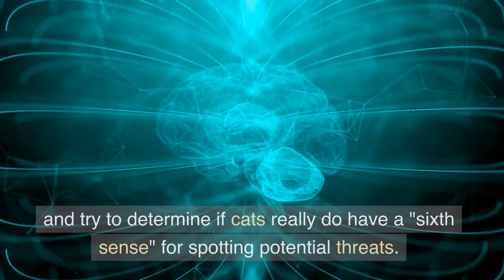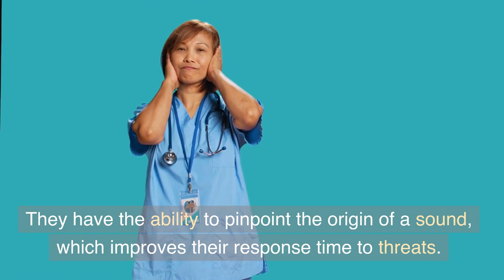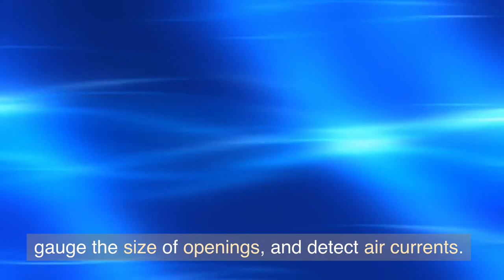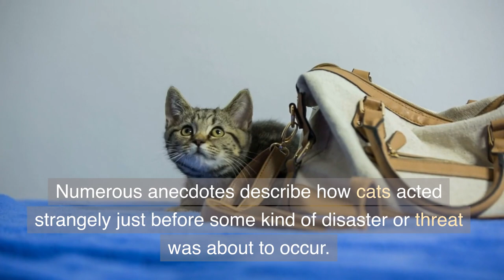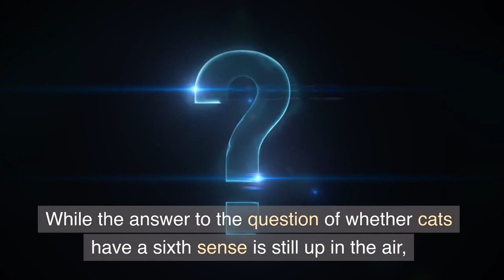The Feline Sixth Sense - Do Cats Sense Danger?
Cats have a mysterious and enigmatic nature, with a wide range of instincts that have helped them survive and thrive for thousands of years. Their heightened awareness of danger is an intriguing aspect of their behavior, with numerous historical and anecdotal accounts of cats behaving oddly or exhibiting uncanny behavior just before an impending disaster. Understanding cats' potential to sense danger requires appreciation of their remarkable sensory abilities. Cats have superior night vision due to increased photoreceptors in their eyes, excellent hearing, and a 14 times more sensitive sense of smell. These senses help cats avoid perilous situations and interpret nonverbal cues to identify potential dangers.

Despite the lack of scientific studies on this topic, there is evidence to suggest that cats can detect danger. Multiple studies have shown that animals, including cats, can sense earthquakes long before humans do, and their vomeronasal organ, also known as Jacobson's organ, detects chemical alterations. While the answer to whether cats have a sixth sense is still up in the air, there is strong evidence to suggest that cats have heightened senses and instincts that help them detect potential danger.